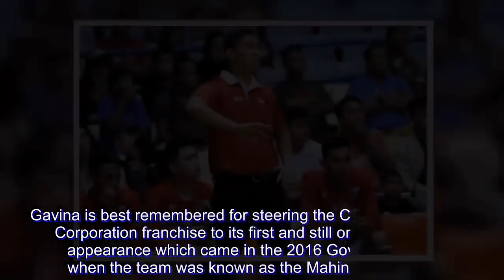Chris Gavina, former KIA coach, makes PBA return next season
Former Kia coach Chris Gavina will make his PBA return next season after being hired as an assistant of the Rain or Shine Elasto Painters on Friday.

Gavina met with Rain or Shine team governor Mamerto Mondragon to formalize his appointment as part of coach Caloy Garcia's staff ahead of the team's preparation for the PBA's 44th season which opens in mid-January.

"I am extremely honored and grateful for the trust and from Coach Caloy Garcia, (Rain or Shine co-owners) Boss Raymond (Yu and) Boss Terry (Que) and Attorney Mamerto (Mondragon) for this opportunity and I'm looking forward to joining the Rain or Shine team for the next season," said Gavina.

The 39-year-old resigned from the Picanto two games into this season's Philippine Cup.

Gavina is best remembered for steering the Columbian Autocar Corporation franchise to its first and still only quarterfinal appearance which came in the 2016 Governors' Cup when the team was known as the Mahindra Enforcer.

Rain or Shine is aching to rebound from a dismal showing in the Governors' Cup where it missed the playoffs after posting a 3-8 (win-loss) record.